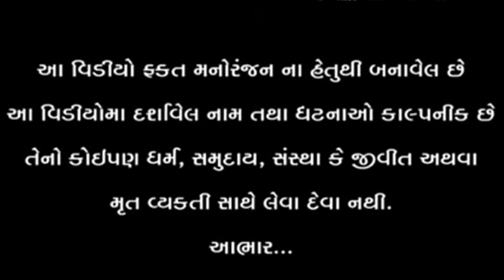લગ્નમાં પારકા જોડે કરાયા વ્યવહાર || VAGUBHA || GUJARAT SAMAJIK VIDEO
લાઇક કરો. 👍
શેર કરો. 🤳
કોમેન્ટ કરો. 🖊

ACTING:  વિકાજી-વાગુભા-બલજી-ટિનાજી